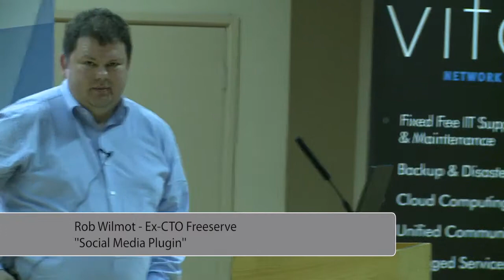Rob Wilmot, ex CTO of Freeserve and internet pioneer: Conference seminar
Seminar title: Social Media Plugin

Rob was Chief Technology Officer (CTO) of Freeserve, the transformational Internet Service Provider where, after a floatation on the London Stock Exchange and New York NASDAQ, he became one of the youngest executive officers of a FTSE 100 company at the age of 29. Rob left Freeserve after the completion of a £1.6 billion sale to Wanadoo (a division of France Telecom) in 2001. Since then, he has continued to invest in a range of technology, service and media companies, including the marketing and communications consultancy bcsAgency, where his owner and director for all things digital.

Rob also is an executive and non-executive director and chairman of a number of other companies and public sector boards including Crowdicity a crowdsourcing tool for change management, and Doncaster College where his knowledge of technology and business acumen has been instrumental in turning around the previously failing education provider. Rob recently organised a highly-acclaimed 'social media in education' conference, centred around the college, and in collaboration with Chris Brogan -- the Number One social media expert from the US.

Rob is also visiting fellow at the University of Bradford within the school of Computing, Informatics and Media where he helps with the commercialisation of research and intellectual property. Rob was made an honorary Doctor of the University in July 2010.

A regular speaker at events up and down the land (and around the world), what Rob doesn't know about social and digital media probably isn't worth knowing.
What he absolutely excels at is ensuring that campaigns deliver business benefit.

"I believe in and support the Yorkshire Mafia because it works. The groundswell of conversation within the LinkedIn group and its diverse subgroups, combined with the informal offline get togethers nurtures the perfect community for doing business."

Rob Wilmot, Director bcsAgency